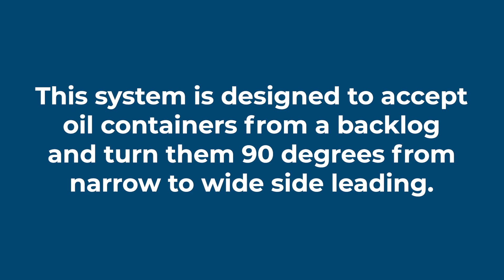Morrison Turning Drive System - Oil Containers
Our turning system for oil containers efficiently accepts containers from a backlog, rotating them 90 degrees from narrow to wide side leading. Ideal for streamlining oil container handling, this solution improves production line flow and enhances efficiency.

Morrison has provided custom container handling solutions since 1971.

Utilizing this experience, Morrison has become a leader in container handling and timing screw technology. Let Morrison manage your container handling, while you continue to develop your equipment. With Morrison’s Support Built In®, your experience and our solution will be easy and efficient.

Innovation in pursuit of greater line efficiency has kept Morrison Container Handling Solutions the leading manufacturer of timing screws, change parts, drive units, and custom-designed container handling machines.

Morrison Container Handling Solutions Designs Packaging Solutions--That Are All About YOU!

Morrison Container Handling Solutions is the leading manufacturer of timing screws, change parts, drive units, and custom-designed machines.

We fully back our customers with Support Built In®.

We look forward to being your expert source in container handling!